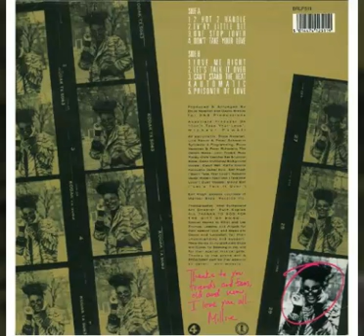Millie Scott - Don't Take Your Love